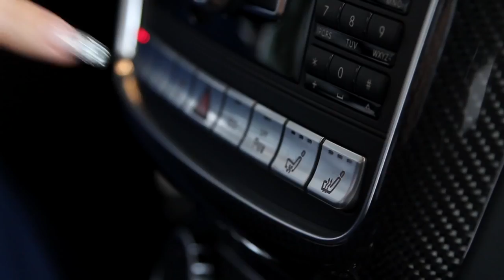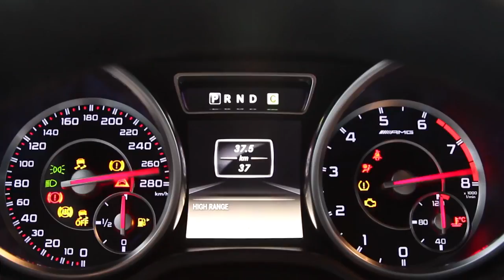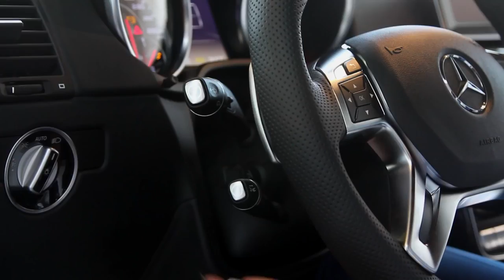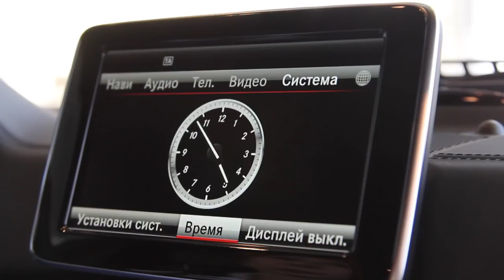Видео рецензия на автомобиль Mercedes Benz G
Autodrive.ru - портал, где можно найти любую компанию, занимающуюся обслуживанием автомобилей. Автосервис, Автосалон, Запчасти, Шиномонтаж, написать отзыв о компании, быть в курсе последних новостей и спецпредложений.